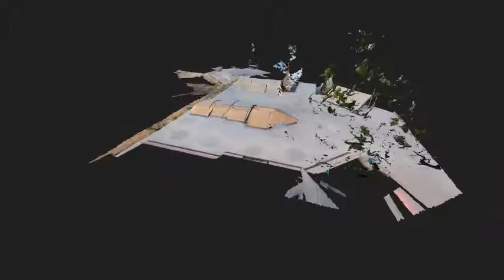Skate Park LONG INTRO 480p MP4